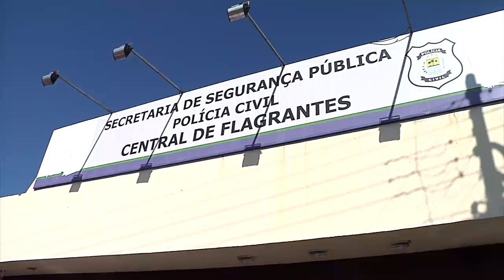MN: Ronda mostra detalhes de confusão na Central de Flagrantes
Meio Norte: Ronda mostra detalhes de confusão na Central de Flagrantes